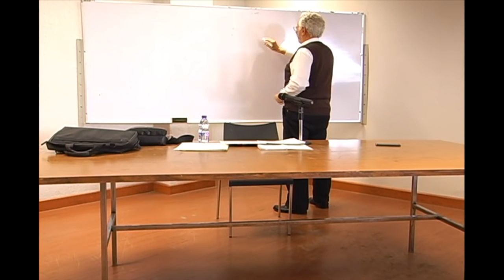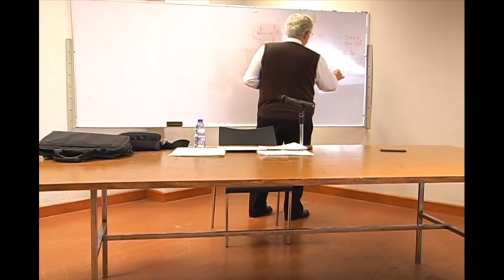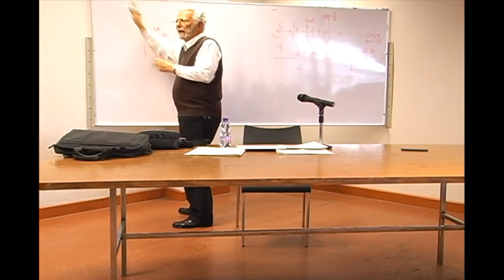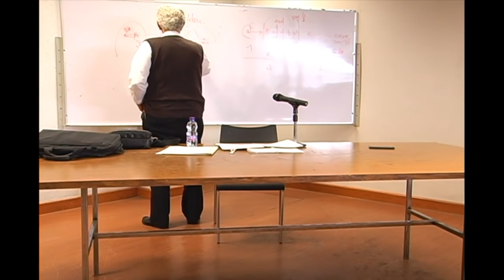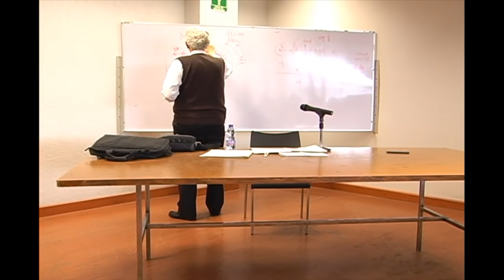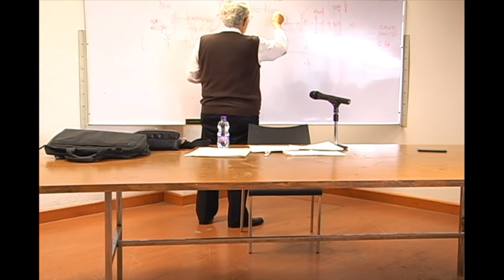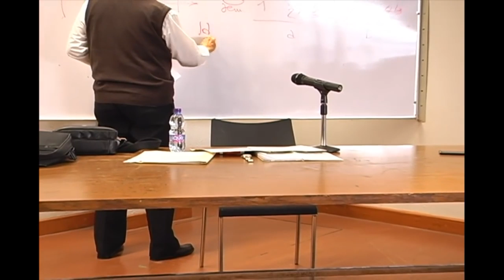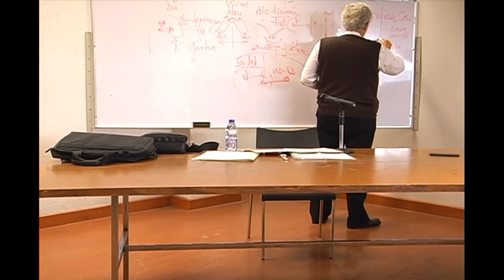Curso sobre el método analéctico crítico -08 30/03/16 - Dr. Enrique Dussel